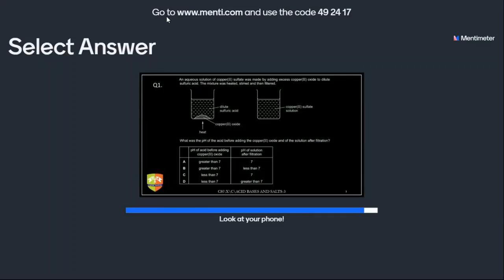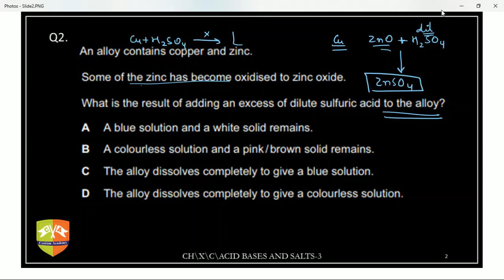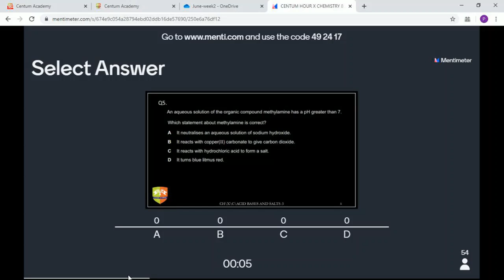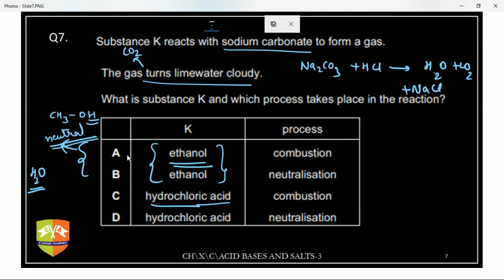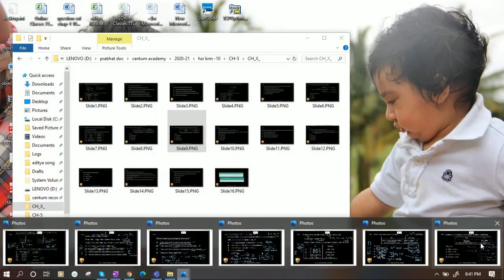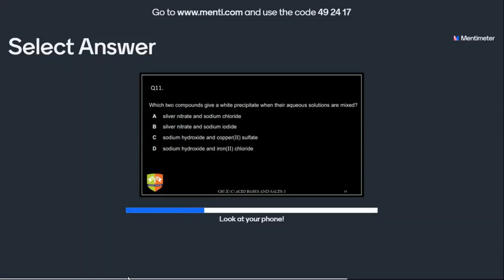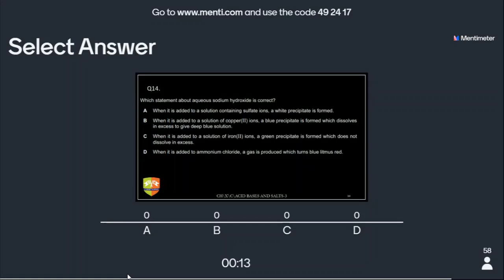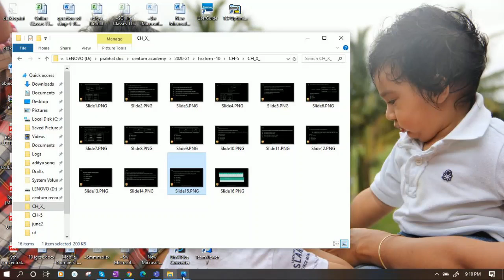CENTUM HOUR X CHEMISTRY [8 JUNE 2020]